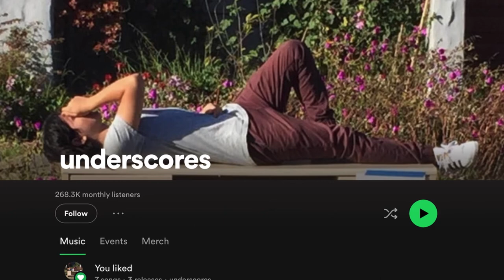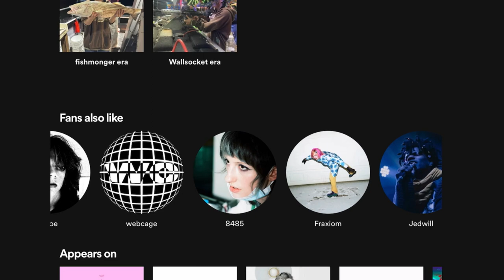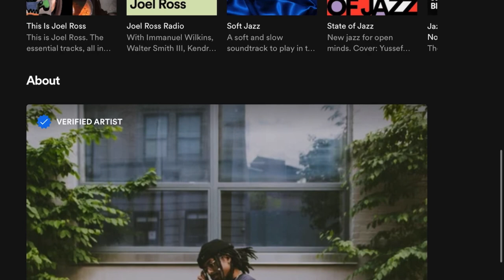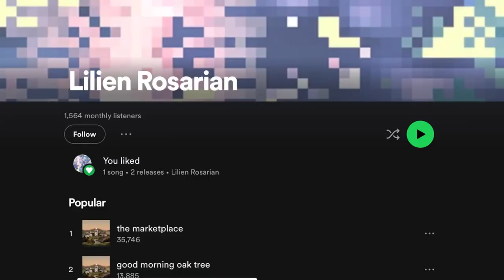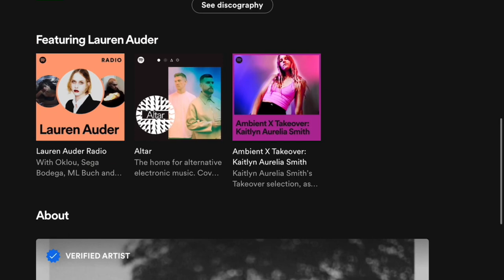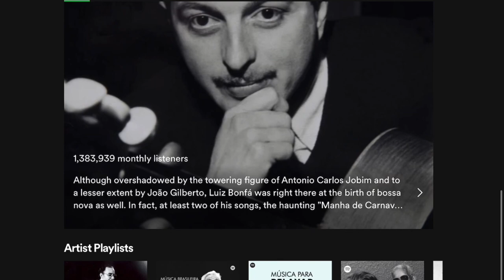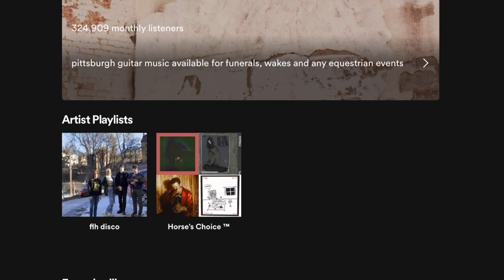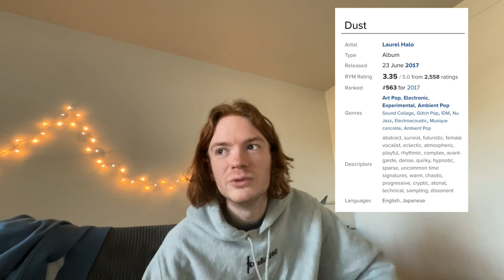10 Albums You Owe It To Yourself to Listen To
jtra's listening corner vol. 1 [card subs you're just gonna have to bear with me on this one SORRY]
I made this 100% for fun! Just want to share some music recommendations with you all so I made this very very fast. Hopefully my card subscribers are not too mad at me for doing this :-0 and ill make the phimbus tutorial eventually / soon we'll see

underscores - wallsocket
joel ross - the parable of the poet
lilien rosarian - every flower in my garden
lauren auder - who carry's you
luiz bonfa - solo in rio 1959
feeble little horse - hayday
popol vuh - hosianna mantra
leroy/jane remover - dariacore 2: enter here, hell to the left
pharoah sanders - karma
laurel halo - dust